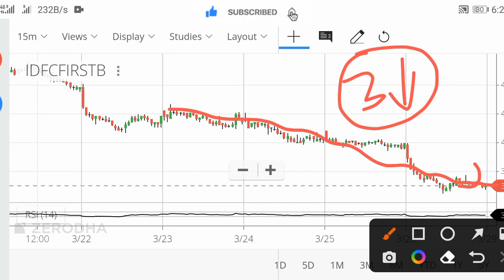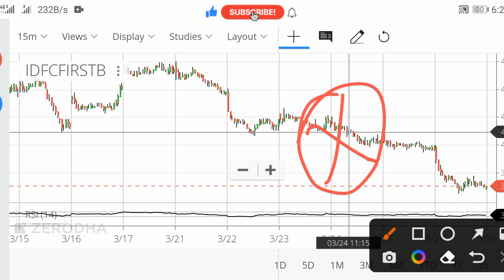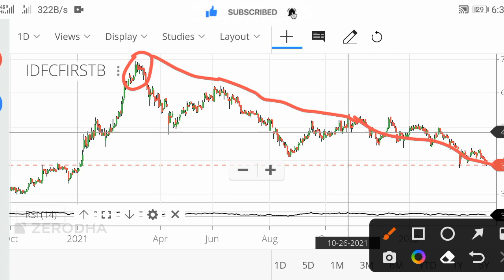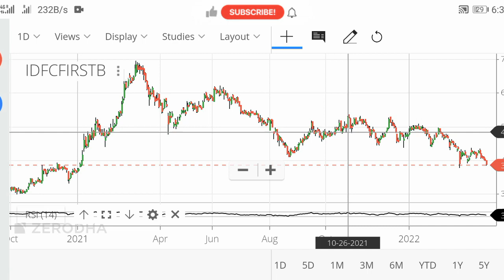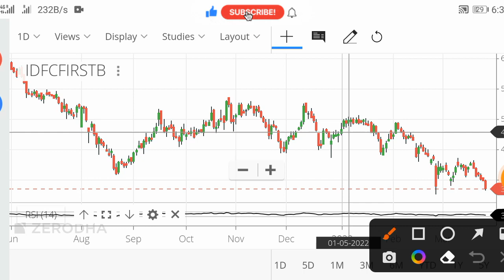IDFC First Bank Latest News || IDFC First Bank Share || IDFC First Share News Today